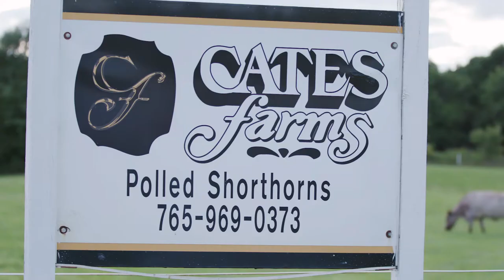American Shorthorn Association : Cates Farms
Breeder featured on American Rancher